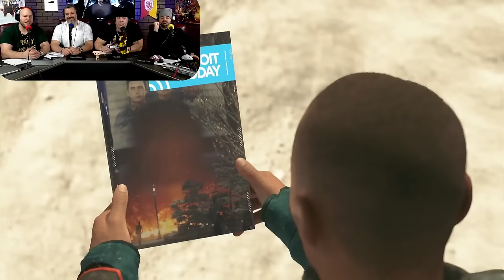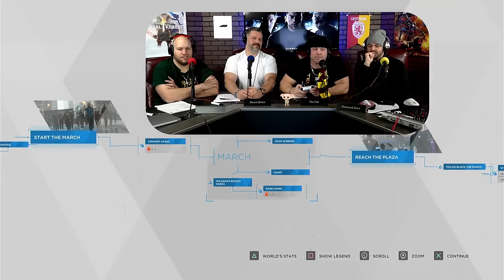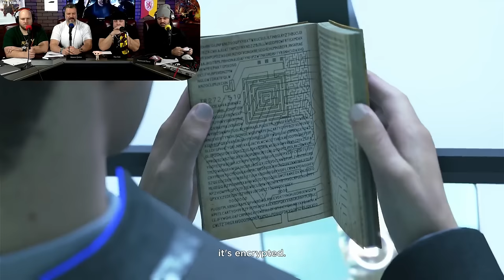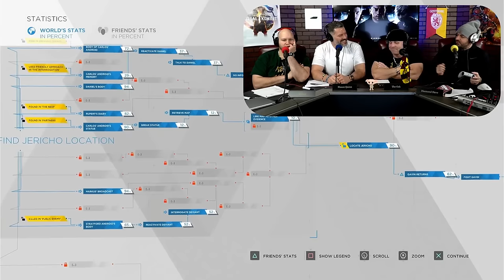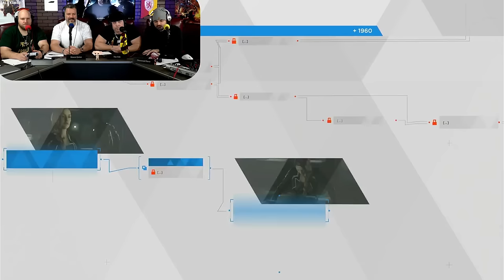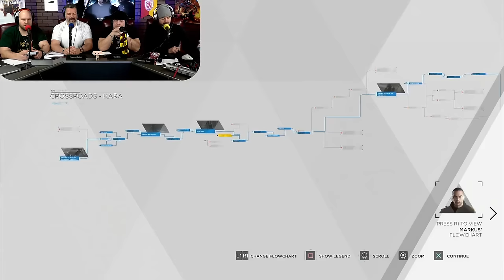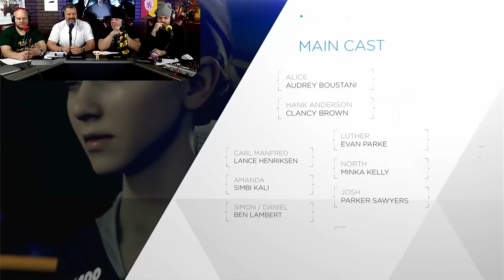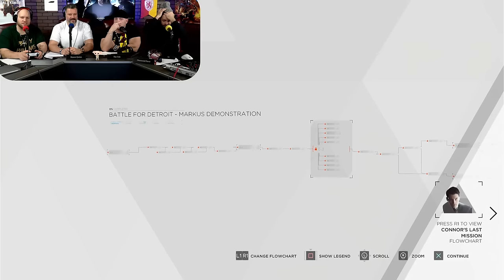The End Is Here...... Detroit Become Human gameplay part 6 The Finale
Detroit 2038. Technology has evolved to a point where human-like androids are everywhere. They speak, move, and behave like human beings, but they are only machines serving humans. Play three distinct androids and see a world on the brink of chaos.

Gameplay skip to:
0:00 - Detroit Become Human intro
0:18 - Detroit Become Human gameplay